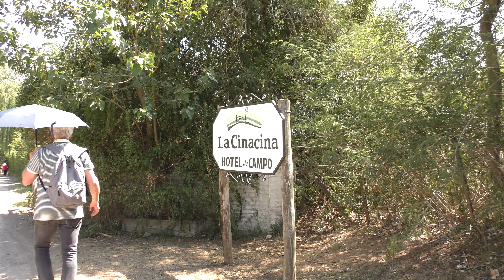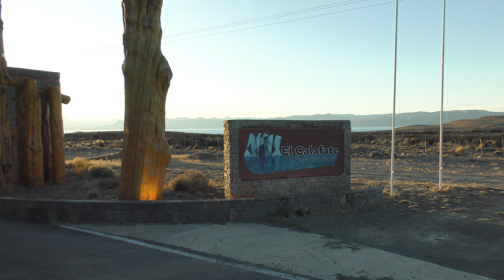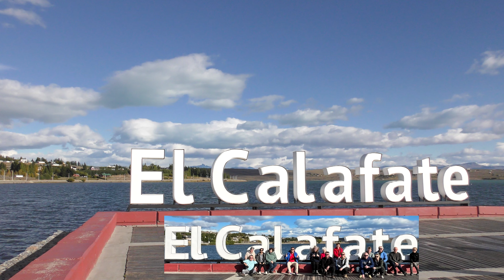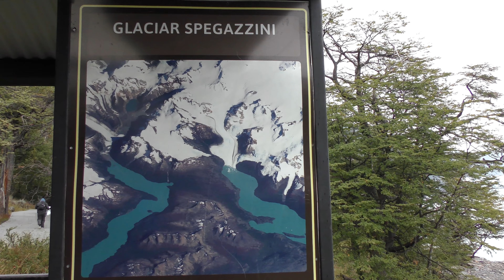Argentinië/Chili deel 2: San Antonio de Areco en El Calafate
De route wordt vervolgd, eerst naar het gauchodorp San Antonio de Areco en dan met het vliegtuig naar El Calafate in Pategonië. Van daaruit maken we mooie tochten.